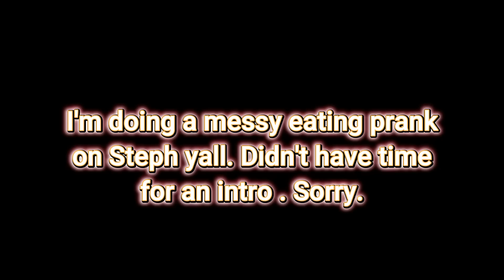TRYING TACO BELL NEW GRILLED CHEESE BURRITO + EATING MESSY MUKBANG PRANK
3-10TB of earth balance or butter (Depends on how much you want to use)
1Tb Worchestershire sauce
1  lemon fully juiced (citrus juicer recommended)
1 lime fully juiced

1/2 TB Hot slap ya mama seasoning
1 TB Lemon pepper (Chef merito is the best ever) add a little more to taste
1Tsp of cayenne pepper (optional) add more for more heat
1/2 TB of Orange Pepper
2 TB brown sugar
1TB of Paprika